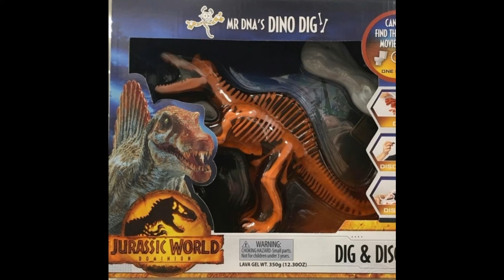Jurassic World Dominion packs and mini dinos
Gostou? Não se esqueça do like!
Se puder compartilhar ficarei grato.